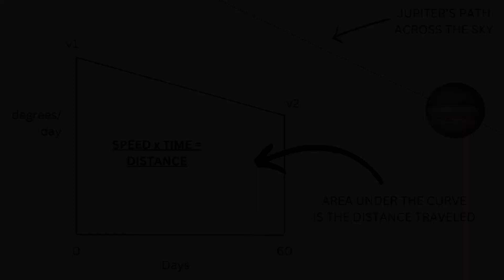Nabonidus and Jupiter: The last king of Babylon and the first hints of calculus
A brief look at some of the first civilizations, an unconventional king, and the path of Jupiter through the sky...

I compiled this information from various sources, starting with an article in Archaeology magazine (March/April 2022) that sparked my interest, and then getting further basic information from online sources such as Wikipedia and Britannica. I don’t use AI for this – reading and sifting through information, quickly and on my own, generates mental connections that reading some AI-generated script can’t. It’s these mental connections that are the real payoff, resulting in (I hope) better and better stories over time because of what I learn, and the connections I make, day-by-day. At least that’s the idea…

** Basic editing (e.g., crop/cut, resize/zoom/rescaling, background removal to isolate certain parts, text/graphics overlay, using AI to expand aspect ratios, reversing playback direction, codec conversion), as needed, on photos/images/videos/audio listed below **

- By Tla2006 at English Wikipedia - Transferred from en.wikipedia to Commons., Public Domain,
- By Robert Koldewey (10 September 1855 – 4 February 1925) - Die Tempel von Babylon und Borsippa : nach den Ausgrabungen durch die Deutsche Orient-Gesellschaft, 1911, Public Domain,
- By Franz Heinrich Weißbach - Franz Heinrich Weißbach (1903), Babylonischen Miscellen. Wissen-schaftliche Veröffentlichungen der Deutschen Orient-Gesellschaft 4, p. 16., Public Domain,
- By Jeff Dahl - Own work using:Shaw, Ian , ed. (2003) The Oxford History of Ancient Egypt, Oxford University Press ISBN: 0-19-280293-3.Dr. Peter Der Manuelian , ed. (1998) Egypt: The World of the Pharaohs, Bonner Straße, Köln (Deutschland): Könemann Verlagsgesellschaft mbH ISBN: 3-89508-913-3.Digital Egypt - maps. Retrieved on 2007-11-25.NASA PIA04957. Retrieved on 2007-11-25.NASA PIA02647. Retrieved on 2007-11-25.NASA PIA04965. Retrieved on 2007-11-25.Coordinates:Sais 30°57′53″N, 30°46′6″EButo 31°11′47″N, 30°44′41″EAlexandria 31°11′53″N 29°55′09″ENaukratis 30°54&#039; N 30°35&#039;E coordinates hereTanis 30°58′37″N, 31°52′48″EAvaris 30°47′N, 31°50′EBusiris 30°54′40″N, 31°14′40″EImage renamed from File:Ancient Egypt map.svg (see Original upload log)., CC BY-SA 4.0,

Music / sound effects credits: